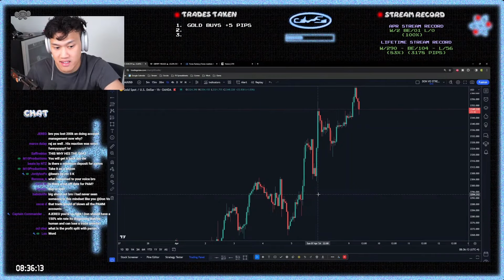The PAMM is ready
More details about the PAMM;

A clip from the LIVESTREAMS!